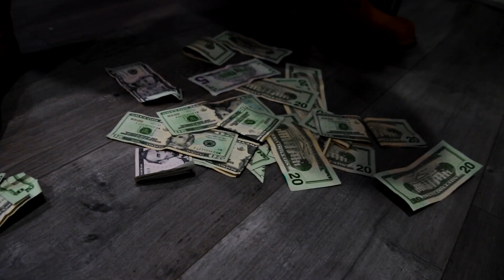T Dinero "Freestyle" (Official Video) | Shot/Edited